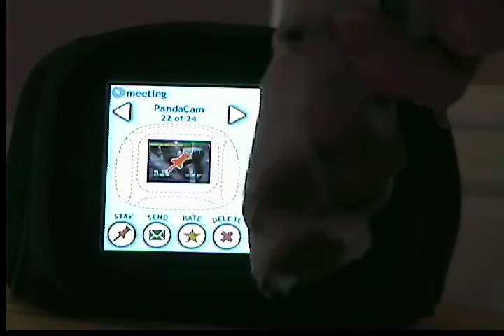elliot's new chumby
what elliot likes to watch on his chumby